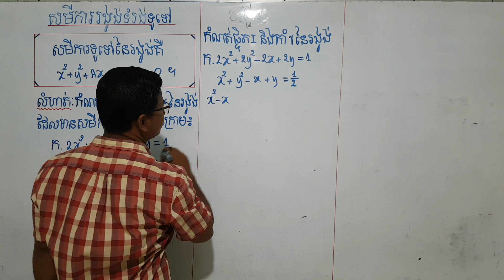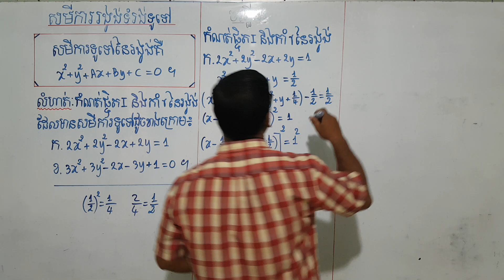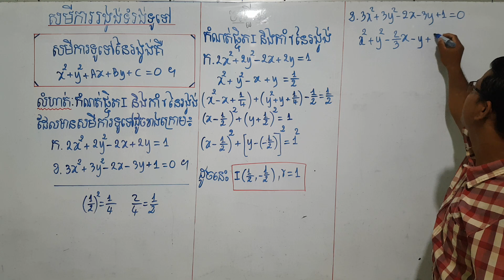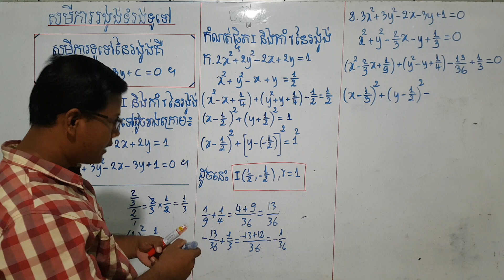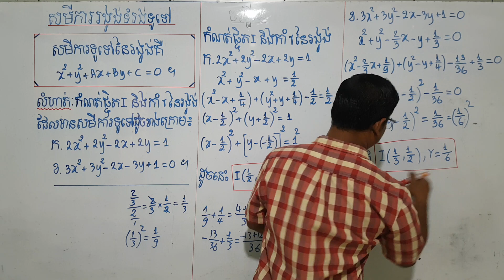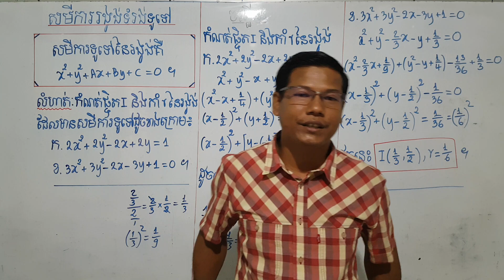កំណត់ផ្ទិតនិងកាំនៃរង្វង់ដែលមានសមីការទូទៅ | សមីការរង្វង់ (ភាគ៥)